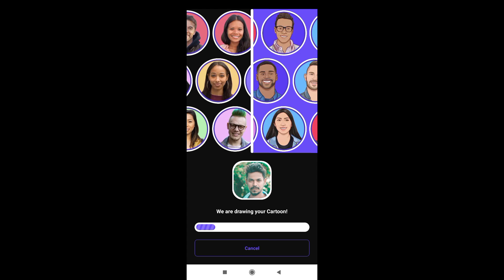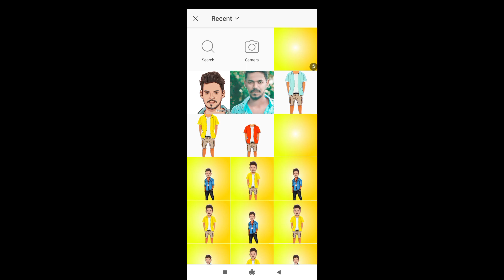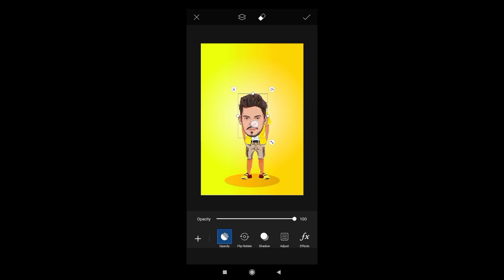Cartoon Photo Editing Telugu | Smile Trick | Toon App | SPK EDITZ